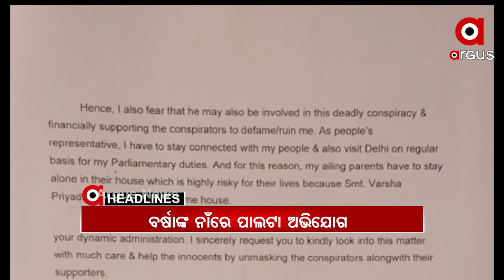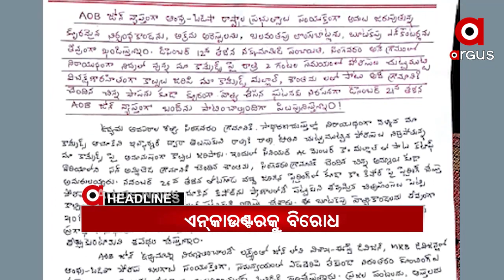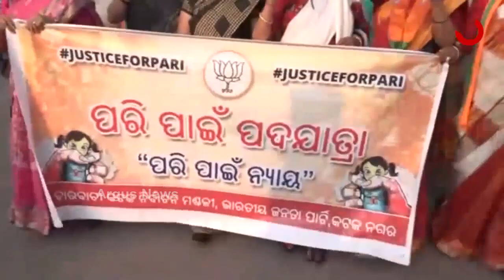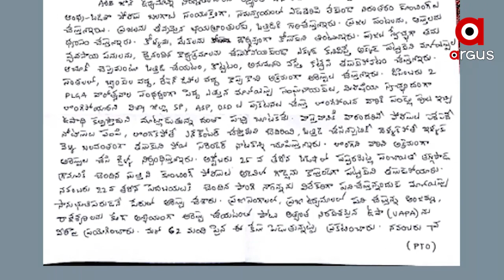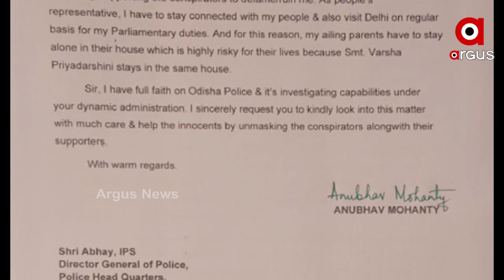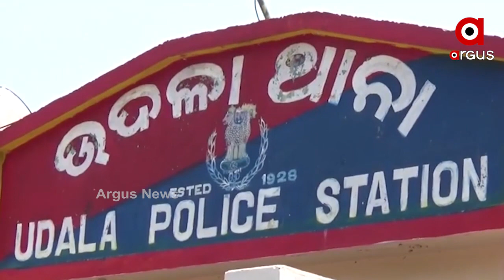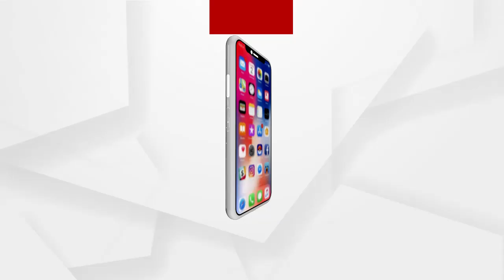Argus Update News 10am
ପରୀ ପାଇଁ ଆଜିଠୁ ବିଜେପିର ପଦଯାତ୍ରା…
ଆଜି ବିଜୁ ଜନତା ଦଳର କାର୍ଯ୍ୟକାରିଣୀ ବୈଠକ…
ପରୀ ହତ୍ୟା ମାମଲା...
ସ୍ୱାଭିମାନ ଅଂଚଳରେ ପୋଲିସ ଏନକୋଉଣ୍ଟରକୁ ବିରୋଧ...
ଅନ୍ଧ ବିଶ୍ୱାସର କରୁଣ ପରିଣତି...
ଭଦ୍ରକରେ ନକଲି ଜର୍ଦ୍ଦା କାରଖାନା ଠାବ…
ବର୍ଷାଙ୍କ ନାଁରେ ପାଲଟା ଅଭିଯୋଗ...